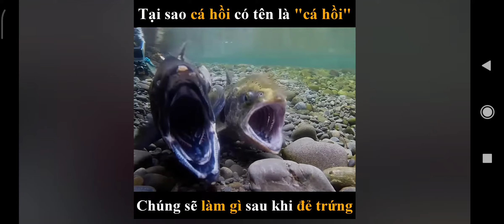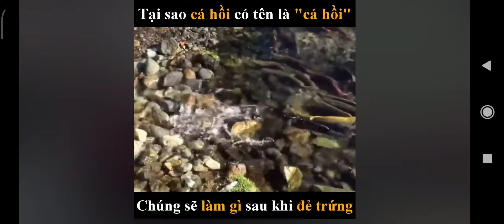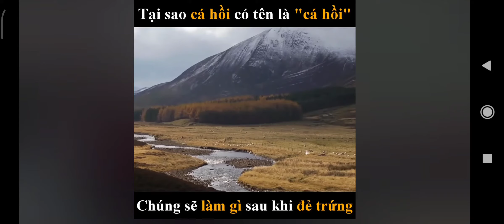Cá hồi sống hcm. chihaisan.com , o934151135.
Bán cá hồi sống hcm, Vòng đời sống của cá hồi. chihaisan.com